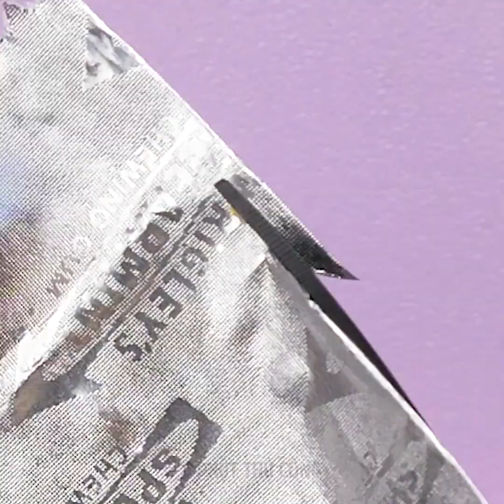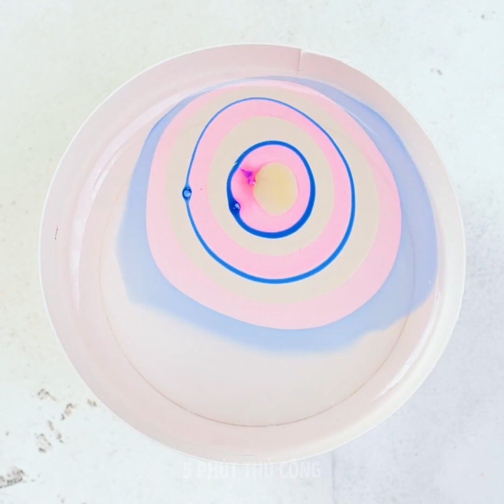22 BÍ QUYẾT CHO BỘ MÓNG HOÀN HẢO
CÁCH ĐỂ CÓ BỘ MÓNG ĐẸP HOÀN HẢO
Trong video này, tôi sẽ chỉ cho bạn một vài bí quyết và mẹo hack để giúp bạn có được bộ móng hoàn hảo nhất mà không tốn nhiều tiền cho tiệm làm móng. Với những ai mới học, tôi sẽ dạy bạn cách chăm sóc móng tay và da tay. Để giữ ẩm cho ngón tay, hãy cắt một nửa quả dâu tây rồi thoa một ít đường nâu và tinh dầu lên nó. Mát xa tay và vậy là xong. Bạn cũng có thể nhúng móng tay vào gelatin để giúp móng mọc nhanh hơn. Tôi sẽ chỉ cho bạn cách vẽ những họa tiết móng thú vị, trông giống như những giọt màu nước bắn lên. Đơn giản chỉ cần sơn móng tay của bạn với nhũ màu trắng. Sau đó dùng bút dạ vẽ lên đó rồi thêm một ít cồn nguyên chất để hòa tan và khiến cho móng tay của bạn trông như một tờ giấy. Bạn cũng có thể sử dụng keo sữa không độc hại để tạo một lớp sơn nền dễ bóc.